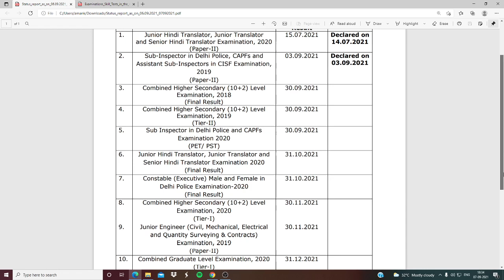SSC EXAM AND RESULT CALENDER OUT